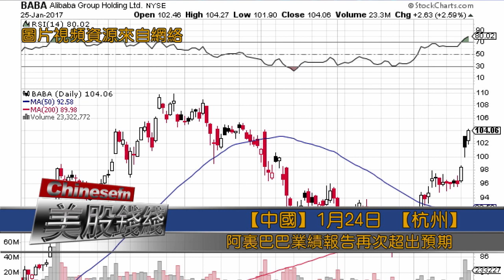0127『每週華爾街上』為何這支川普概念股2017飆漲了400%? 只有Warren能回答！